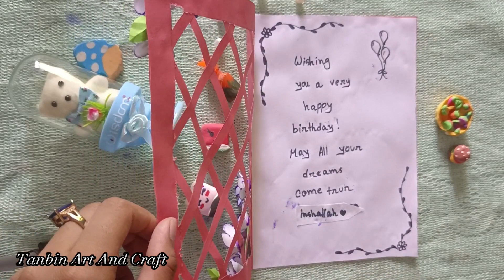Beautiful Handmade Happy birthday 🎈🎂 Card Idea / DIY Greeting Cards for happy birthday 🎁.